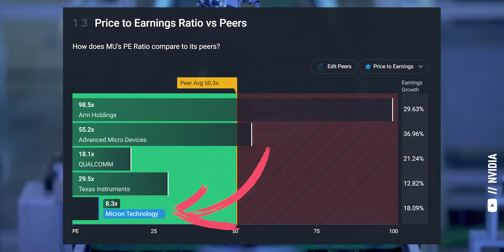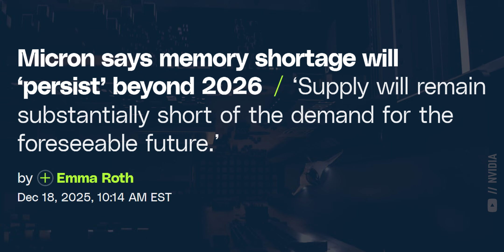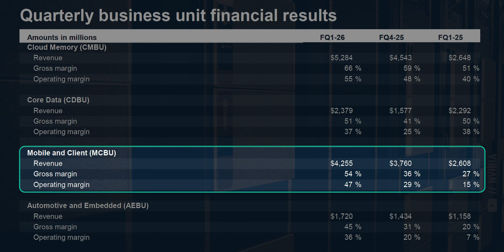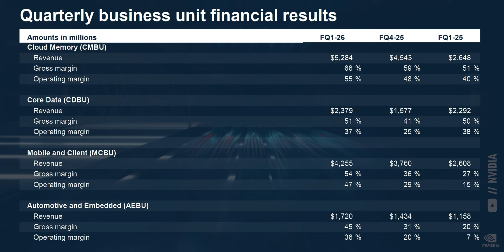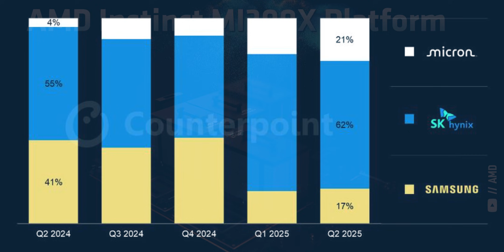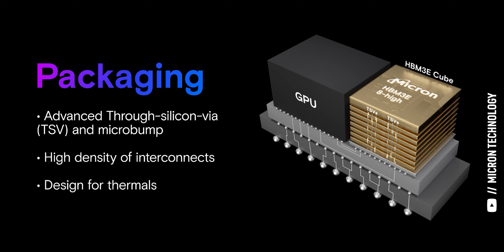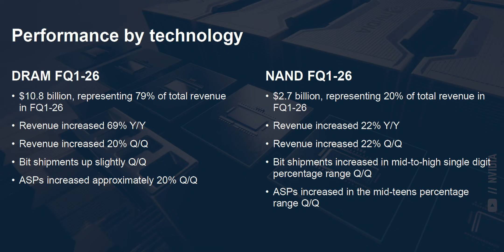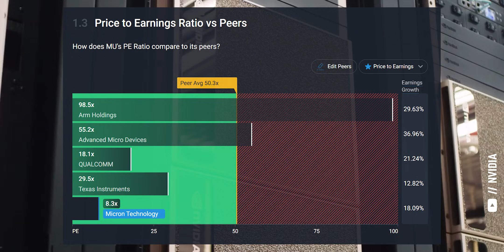If You Missed Nvidia (NVDA) & Palantir (PLTR) - This Stock Is Next!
Access some of the best late-stage AI companies BEFORE THEY IPO with Venture Capital at Fundrise

It's been over 3 years since openai launched chatgpt and kicked off the generative AI era. Since then, Micron Technology ( MU stock ) has been making high-bandwidth memory (HBM) for nvidia ( nvda stock ) and AMD ( amd stock ). And since they win no matter which GPU company comes out on top, Micron stock is a great stock to get rich WITHOUT getting lucky in 2026.